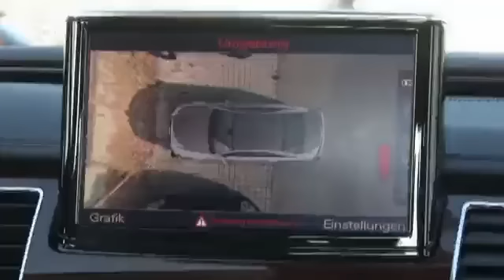en detalle: Sistemas de asistencia de Audi | Al Volante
Sistemas de asistencia con cámara, radar y láser apoyan al conductor y hacen cada vez más seguro el auto.